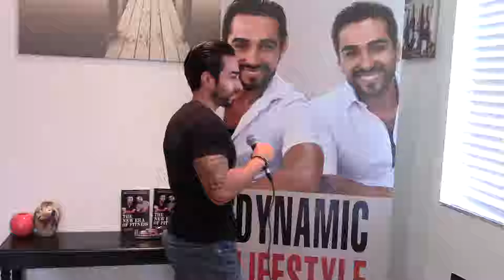5 Ways to Make Your Network Your Net worth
Chris and Eric Martinez, CISSN, CSCS, CPT, BA, are #1 Best Selling Authors and the founders of Dynamic Duo Training. The twin brothers, known as the “Dynamic Duo,” have quickly become the leading authorities on health, training, nutrition, and lifestyle in the fitness industry. They provide world class trainings and services with safe, ethical, scientific, and world-class-online-personal-trainer healthy approaches. With a heap of success stories from clients, Chris and Eric have THE NEW ERA OF FITNESS shown time and time again that they know exactly how to get you results. Their online training programs and communication are some of the most talked about in the industry because they get results where others haven’t.

Chris and Eric have the knowledge, the credibility, the passion, the “in the trenches” experience training themselves and clients, and have been mentored under some of the most prestigious coaches in the industry such as Layne Norton, Eric Helms, and Dr. Joe Klemczewski. Chris and Eric are constantly striving to innovate, learn to be better in all areas of life, evolve, and most importantly execute and serve to their clients. They have what it takes to get you in the best shape possible, develop happiness in your own skin, and be confident along with educating you in the process and providing world class customer service.

••LINKS/SOCIAL MEDIA•••